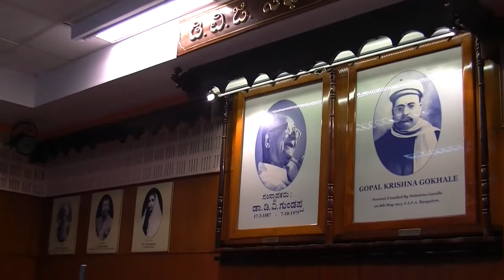Types of Siddhi are 8 or 18? How to know if one attained Siddhi ? - Uddhava Geethe 19 Jan 2020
Upanyasa : Padmasri Vidyaratna Vidyavachaspati
                    Dr. Bannanje Govindacharya
Language  :  Kannada
Topic         : Uddhava Geethe
Date          :  19th Jan 2020
Location   : Gipa, Bengaluru, Karnataka State, India

Source of Videos of Padmasri Dr. Bannanje Govindacharyaru in this channel : :
With blessed and  kind permission of Acharyaru  this Original recording done by our team is being and has been uploaded here to benefit humanity as a whole with knowledge of Sanatana Scriptures from Bharatha.

Special thanks to GIPA for giving us permission to video record the upanyasa of Acharyaru.

Special thanks to all who have directly and indirectly helped to make this possible.